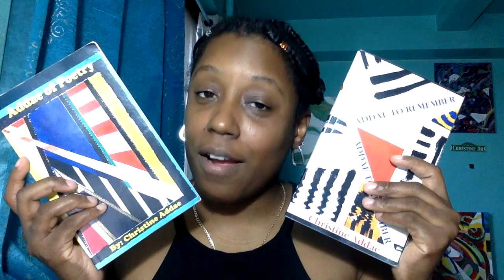Here's How The REBOUND Tricked Your EX Into That REBOUND RELATIONSHIP 2024!!!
Here's an interesting video on how the REBOUND tricked your EX into that REBOUND Relationship in 2024!!!

|| How to inspire others to do work?    • Why You Should Love When People Tell ...
*** 7 Way's On How To Make Your Ex Jealous Even When He Has A Girlfriend + BONUS TIP 2021
* Don't Forget To Purchase My First Book VOLUME 1*
Addae To Remember Volume 2